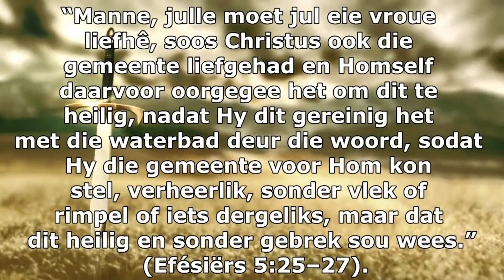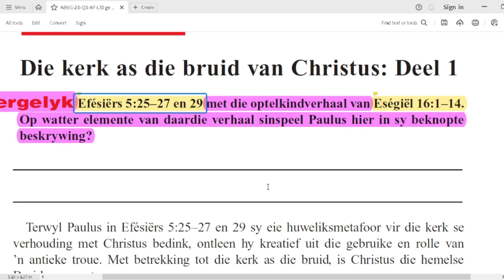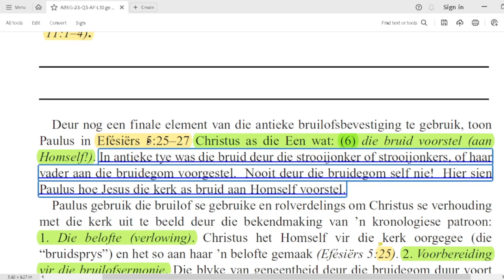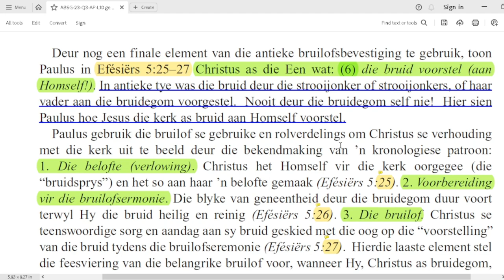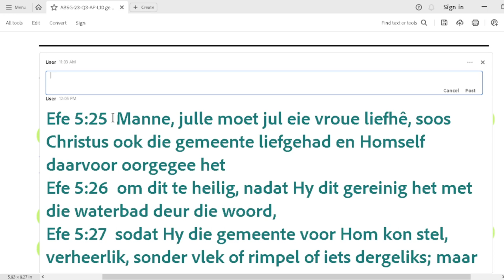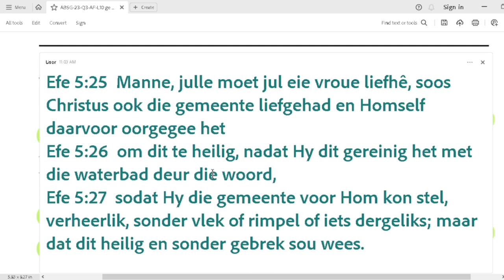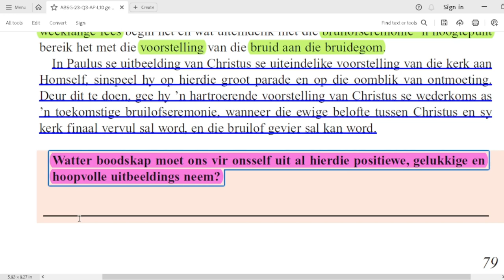Dinsdag 29 Aug - Die kerk as die bruid van Christus: Deel 2.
Les 10 – Manne en vroue: Saam by die kruis
26  Augustus tot 01 September

Die kerk as die bruid van Christus: Deel 2
Hoe gebruik Paulus elemente van die antieke huwelik in sy pleidooi met die Christene in Korinthe? Wanneer gebeur die voorstelling? (II Korinthiërs 11:1–4).
Deur nog een finale element van die antieke bruilofsbevestiging te gebruik, toon Paulus in Efésiërs 5:25–27 Christus as die Een wat: (6) die bruid voorstel (aan Homself!). In antieke tye was die bruid deur die strooijonker of strooijonkers, of haar vader aan die bruidegom voorgestel. Nooit deur die bruidegom self nie! Hier sien Paulus hoe Jesus die kerk as bruid aan Homself voorstel.
Paulus gebruik die bruilof se gebruike en rolverdelings om Christus se verhouding met die kerk uit te beeld deur die bekendmaking van ’n kronologiese patroon: 1. Die belofte (verlowing). Christus het Homself vir die kerk oorgegee (die “bruidsprys”) en het so aan haar ’n belofte gemaak (Efésiërs 5:25). 2. Voorbereiding vir die bruilofsermonie. Die blyke van geneentheid deur die bruidegom duur voort terwyl Hy die bruid heilig en reinig (Efésiërs 5:26). 3. Die bruilof. Christus se teenswoordige sorg en aandag aan sy bruid geskied met die oog op die “voorstelling” van die bruid tydens die bruilofseremonie (Efésiërs 5:27). Hierdie laaste element stel die feesviering van die belangrike bruilof voor, wanneer Hy, Christus as bruidegom, gaan kom om die kerk as bruid vir Homself toe te eien en haar aan Homself voor te stel (Efésiërs 5:27; vergelyk II Korinthiërs 11:1, 2; Kolossense 1:21–23, 28).
Antieke bruilofseremonies het dikwels met ’n nagtelike parade begin (lees Matthéüs 25:1–13). Die bruidegom en sy gevolg het by die bruidegom se huis vergader — ook die nuwe tuiste van die paartjie — en die seremonie het met ’n groot optog begin. Met fakkels en vreugdevolle vrolike musiek en groot gejuig het die skare mekaar verdring om na die huis van die vader van die bruid te beweeg. Saam met die bruid vanaf haar huis, of deur by die bruid en haar gevolg op pad aan te sluit, het die parade die paartjie na hulle nuwe tuiste begelei waar die gaste met ’n weeklange fees begin het en wat uiteindelik met die bruilofseremonie ’n hoogtepunt bereik het met die voorstelling van die bruid aan die bruidegom.
In Paulus se uitbeelding van Christus se uiteindelike voorstelling van die kerk aan Homself, sinspeel hy op hierdie groot parade en op die oomblik van ontmoeting. Deur dit te doen, gee hy ’n hartroerende voorstelling van Christus se wederkoms as ’n toekomstige bruilofseremonie, wanneer die ewige belofte tussen Christus en sy kerk finaal vervul sal word, en die bruilof gevier sal kan word.
Watter boodskap moet ons vir onsself uit al hierdie positiewe, gelukkige en hoopvolle uitbeeldings neem?

Aanbieder:
David Kühn

Jesus Christus.